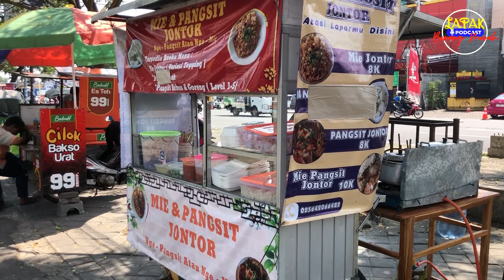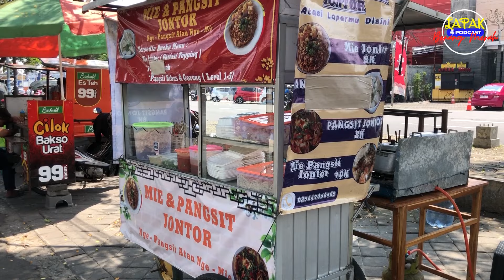SERING SCROLL TIKTOK, DAPET IDE USAHA!! MIE PANGSIT JONTOR ALA MBAK FITRI!!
Kesempatan kali ini, mimin mampir di salah satu lapak MIE PANGSIT JONTOR milik mbak fitri. lapak mbak fitri ini berada tepat didepan dinas arsip dan perpustakaan kabupaten karanganyar. mbak fitri memulai usaha ini sekitar 3 bulan yang lalu, berawal dari keisengan scroll video tiktok, akhirnya menemukan ide bisnis usaha mi pangsit jontor. harga per porsi dimulai dengan nominal 8 ribu hingga 10rb rupiah. buka setiap hari dari jam 11 hingga jam 4 sore. biasanya mbak fitri membawa sekitar 50 porsi perhari. seperti apa keseruannya? selamat menyaksikan!!